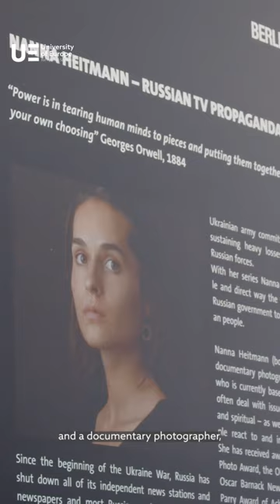UE Germany X Magnum Photos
Check. It. Out. A few impressions of our latest collaboration with ... drums... MAGNUM PHOTOS. If you are part of the UE family, join us next time!